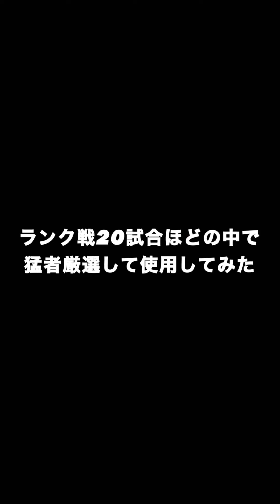【球帝も困惑！？】アニバ宮西投手のおすすめシリーズ解説/対戦相手の千賀投手の配球上手すぎて勝手に解説も【プロスピA】【フォルテ】#627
◆最新の千賀投手&柳田選手使ってみた

〜目次〜
00:00 宮西投手
00:30 通常版との違い（特能）
02:14 継承すべき？（シリーズ比較）
04:38 ランク戦使ってみた
09:49 VS千賀投手（配球解説）
13:54 VSビエイラ投手

無課金リアタイ補強メインで
プレイしています。コメントお気軽に。

◆使用端末
→iPhone11Pro

『効果音ラボ』